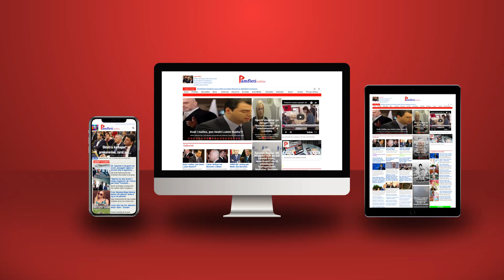Plotësimi i tekave të Erdoganit, çmimi që po paguhet për zgjerimin e NATO s